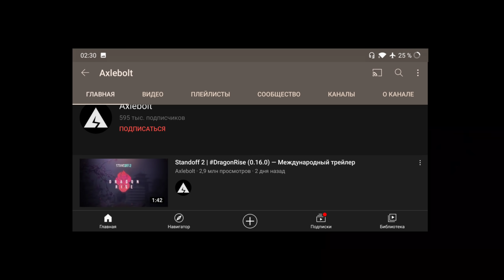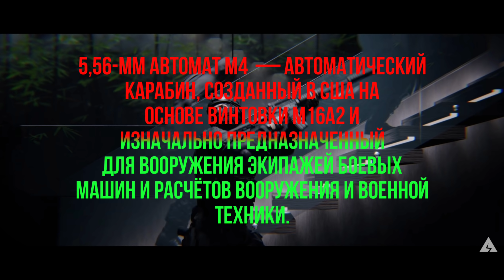Разбор оружий с ОБНОВЛЕНИЯ 0.16.0 в Standoff 2